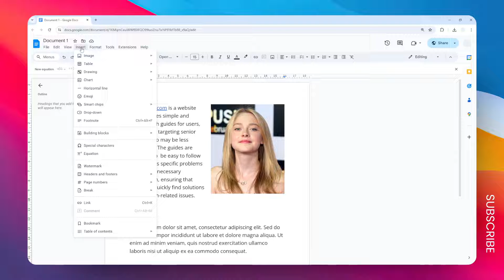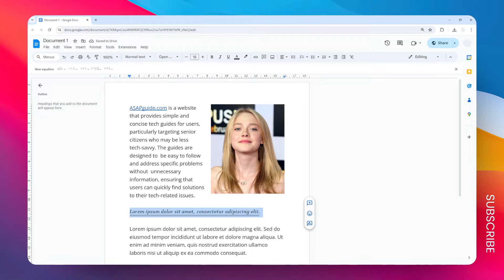How to Double Underline in Google Docs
Learn how to add emphasis and visual distinction to your text in Google Docs by applying a double underline. This step-by-step guide will show you the simple techniques to underline words or phrases with a double line, allowing you to highlight important information effectively.